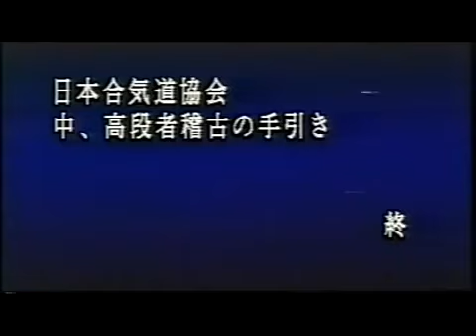Shodokan Goshin Ho